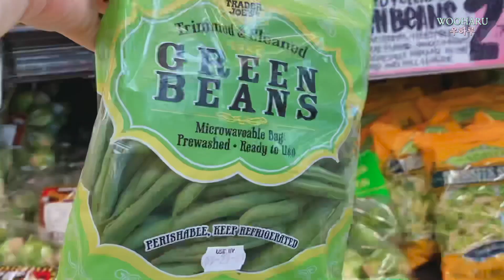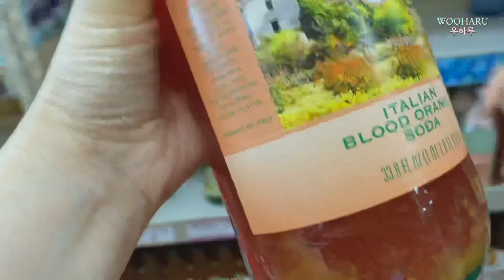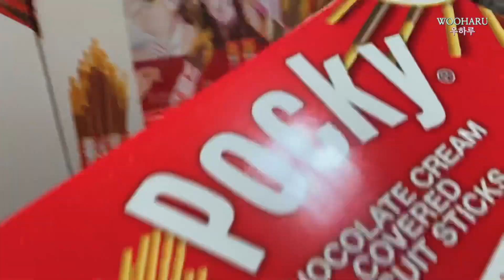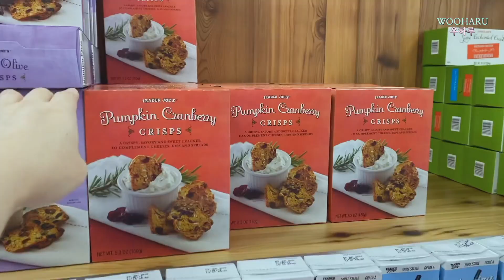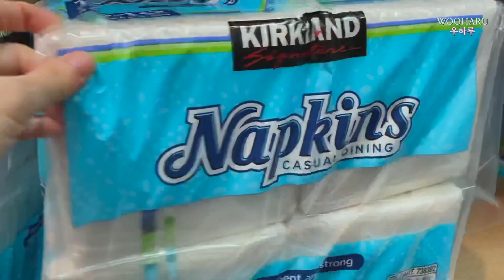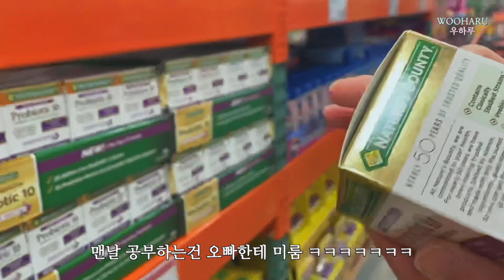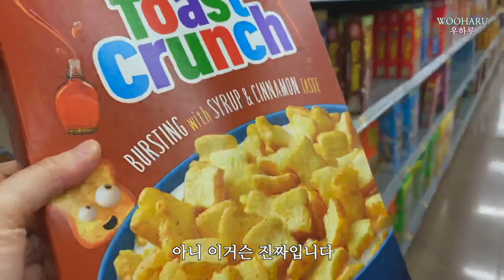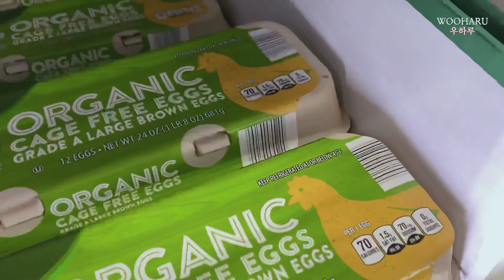마트장보기 (모음집) 🇺🇸 치솟는 미국물가 l 매일최고치 한달식비 l 밥상물가 l 코스트코 추천상품 세일상품 l 역대급 엥겔지수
마트장보기 빠질 수 없는 미국사는 주부의 일상입니다

장보기 좋아해서 자주 장 보는데요,
그래서 더더욱 매일매일 치솟고있는 물가를 더 잘 보게 되네요;;;

치솟는 미국물가, 오늘이 항상 제일싼 한달식비 ㅋㅋㅋ
걱정되는 우리집 밥상물가 ^^

코트스토 세일상품 추천상품 위주로 사구요
트레이더조 월마트 로컬마트 가리지않고 잘 가고있어요 :)